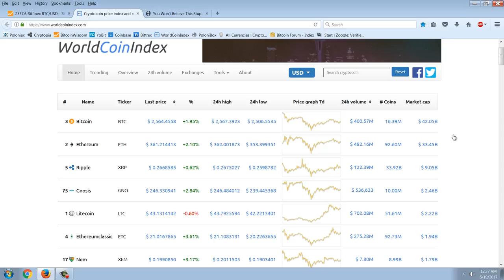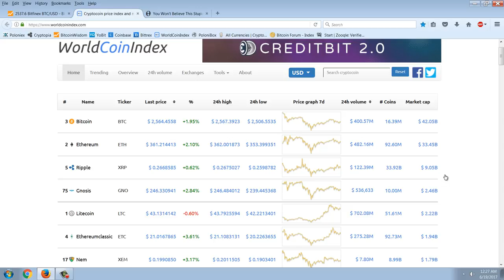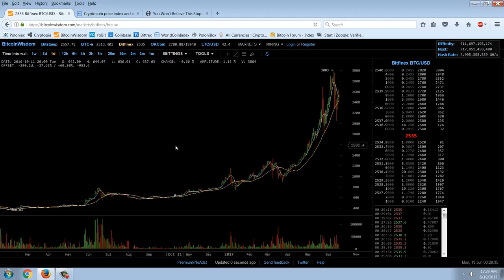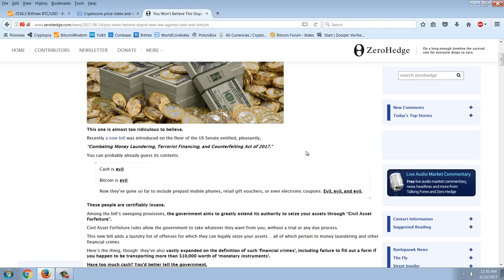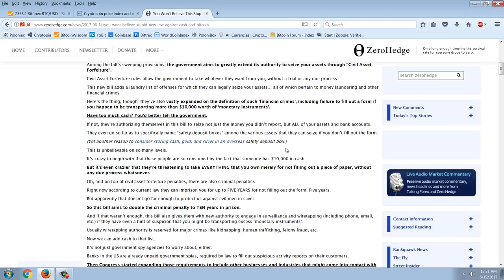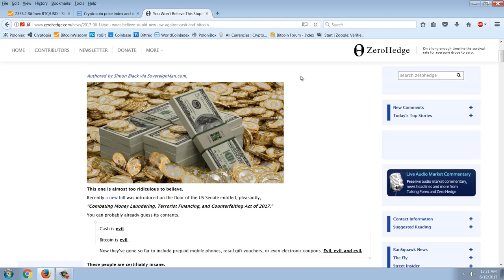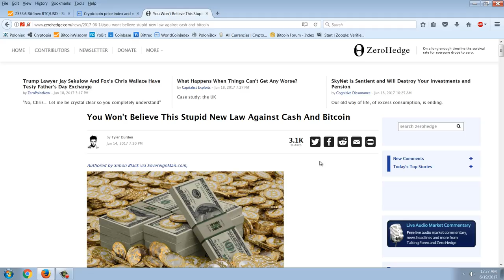Member Update 6/18/17 Stupid Laws